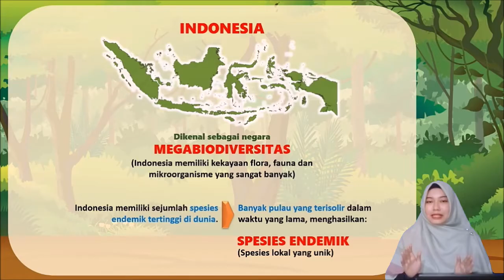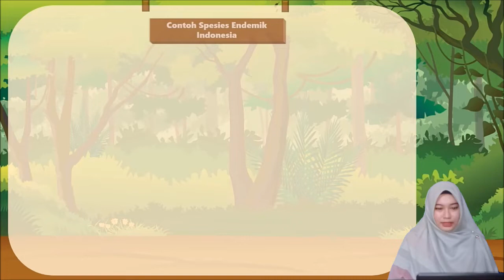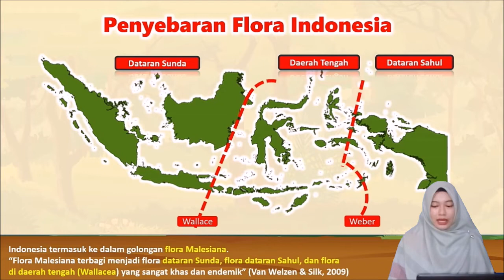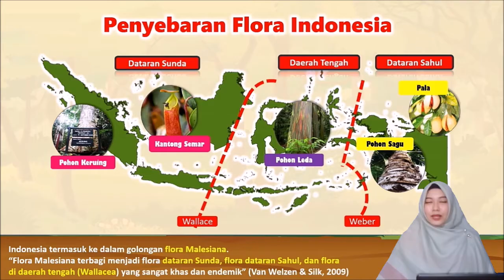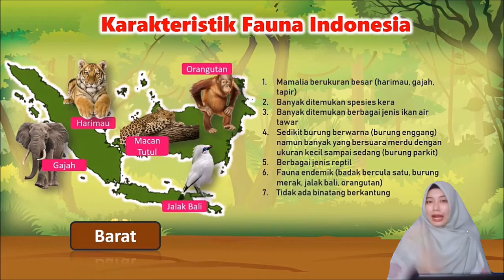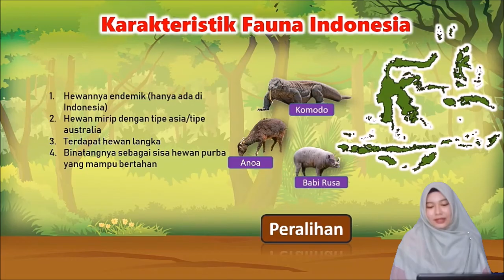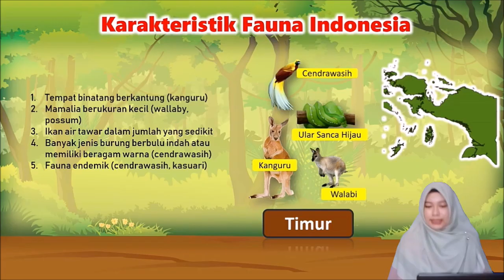Persebaran Flora dan Fauna di Indonesia - BIOLOGI X SMA/MA/SMK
Assalamu'alaikum wr.wb.

Video kali ini adalah video lanjutan dari BAB Keanekaragaman Hayati Part 1 tentang Tingkat Keanekaragaman Hayati yang telah saya upload sebelumnya. Jika kalian belum mempelajari topik tersebut silahkan klik link di bawah ini: